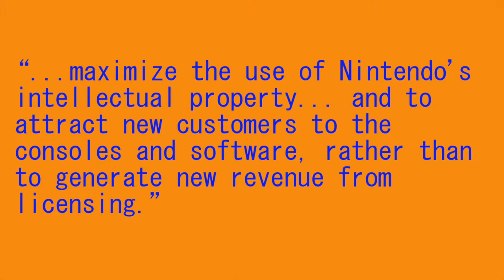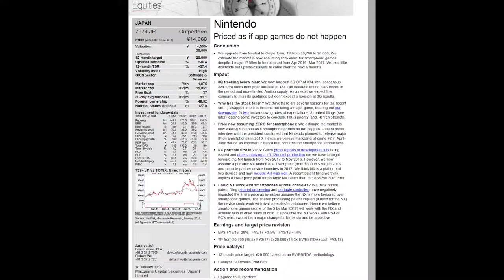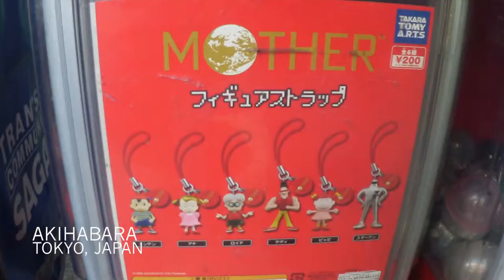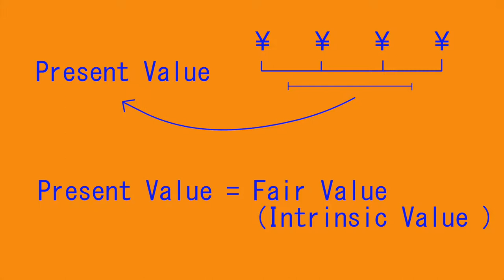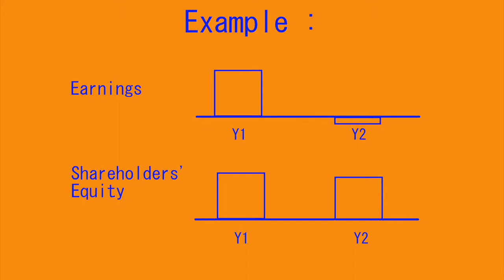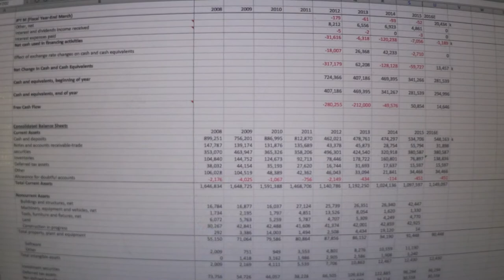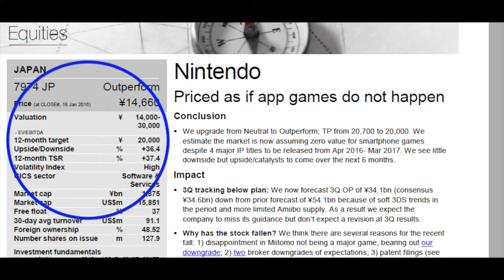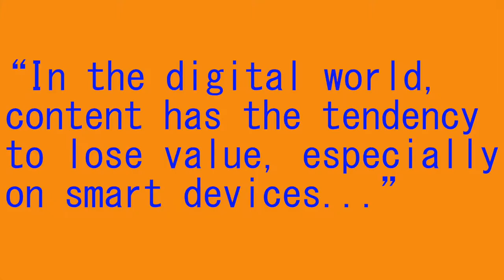Nintendo: How to Analyze Stocks Part 3 (Art and Finance Vlog #13)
The finale in our stock analysis workshop and case study on Nintendo!

Assistant: Mack Agbayani

Jakerno, The Key to Progression, Timo Majersky - Pokémon Red Version 'Out of the Palace'

FFmusic Dj, Geoffrey Taucer - Super Mario 64 'Dire on the Rocks'